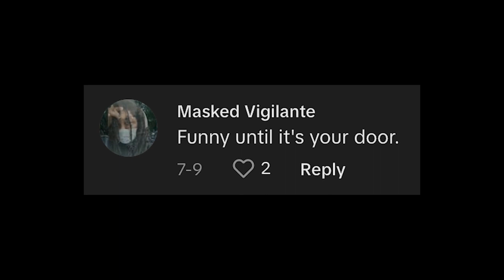Masked teens have been terrorizing a Florida family for over a year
A Florida family says they have been terrorized by a group of teens who have aggressively banged on their front door in the middle of the night for more than a year — and they have no idea why.

Surveillance video captured by the family shows the boys creeping up to their Fort Myers home in the dead of night and bashing the door with their fists and feet.

“We are on edge every single weekend when the sun goes down,” the fed-up homeowner told WINK news.

“I find myself looking out the window trying to see if I can see anybody approaching the property. So, they’re trespassing and harassing. They’re stalking us every weekend. For over a year and a half. It’s got to stop.”